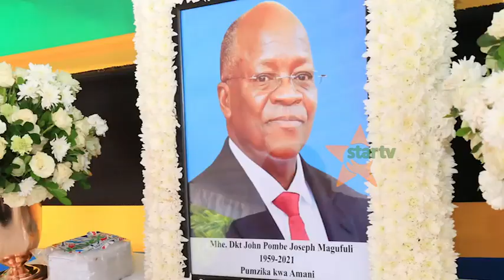KAULI YA RAIS KIKWETE KUHUSU MSIBA WA HAYATI DKT. MAGUFULI.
MARAIS WASTAAFU, MABALOZI WAOMBELEZA KIFO CHA DKT. MGUFULI.Wawahusia Watanzania kuendelea kudumisha uzalendo, fikra na maono aliyokuwa nayo Hayati Dkt. John Pombe Joseph Magufuli ili kuiwezesha Tanzania kukua kimaendeleo.